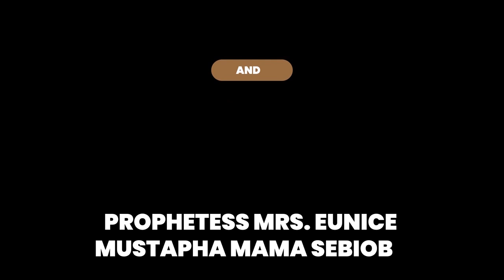IRI OWURO(MORNING DEW) 20TH April 2021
You can send your prayer request God bless you